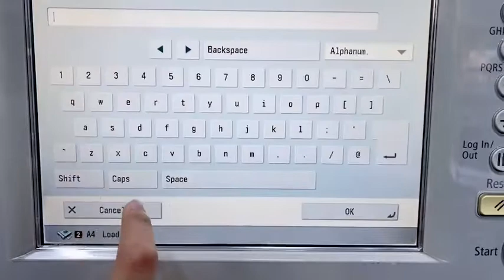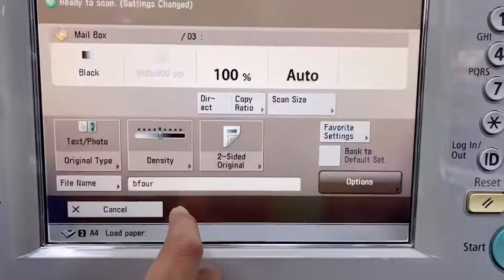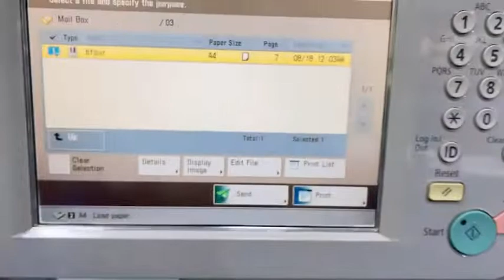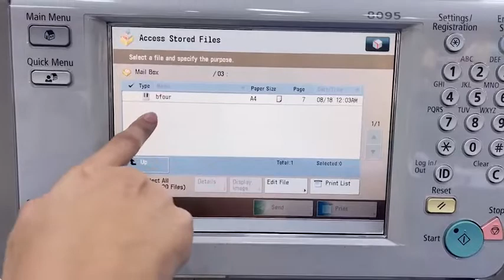วิธี Scan to folder สามารถทำได้กับรุ่น Canon Advance ทั้งขาวดำ และสี By B FOUR OA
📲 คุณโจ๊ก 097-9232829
📲 คุณเนสท์ 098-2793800
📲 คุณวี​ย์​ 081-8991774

สอบถามข้อมูลและอัพเดทข่าวสารผ่านช่องทาง